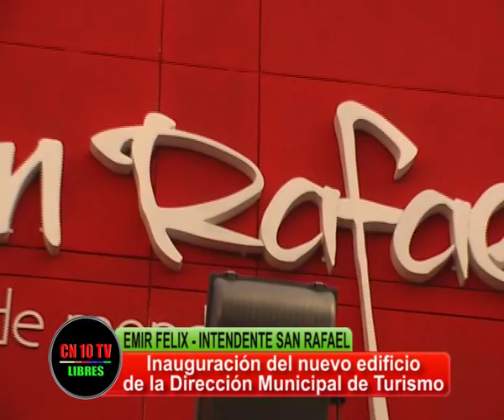COMO ESTADO DEBEMOS LLEVAR LA DELANTERA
Emir Félix, Intendente Municipal de San Rafael Mendoza expresa la satisfacción por la inauguración del nuevo edificio de la Dirección Municipal de Turismo y los objetivos del Estado Municipal en esa área